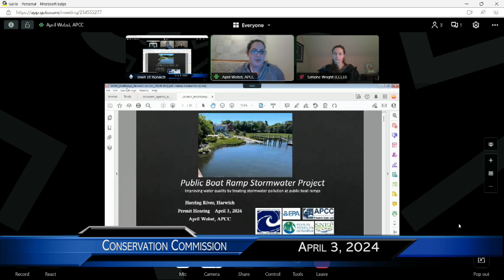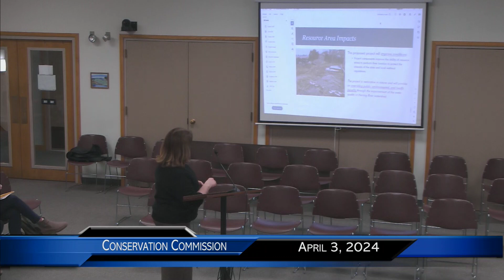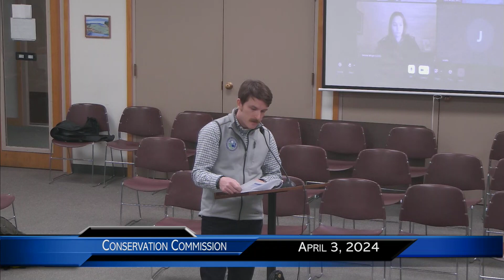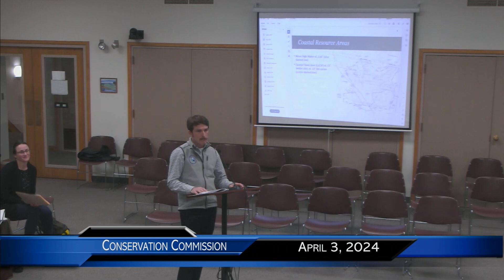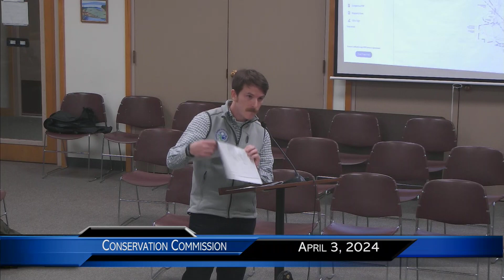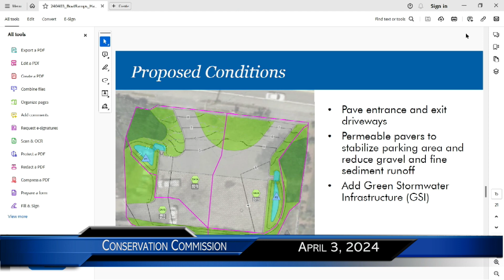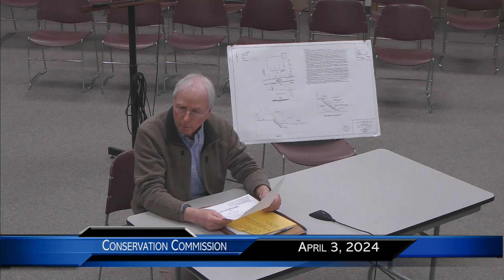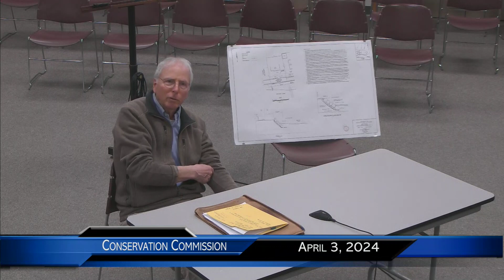Conservation Commission Meeting April 3, 2024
Apr. 3rd 2024 meeting of the Harwich Conservation Commission